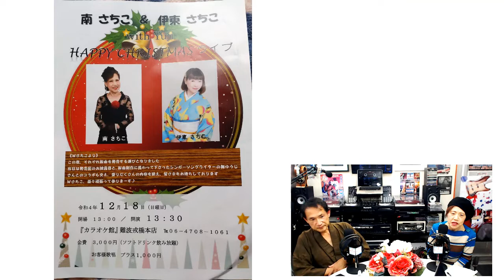『誠&さちこの ああ、人生泣き笑い』 【第9回目放送】テーマ：紅葉だね、、、浅井 誠 俳優 南 さちこ 歌手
『誠&さちこの　ああ、人生泣き笑い』  【第9回目放送】
テーマ：紅葉だね、、、
浅井　誠　俳優
南　さちこ　歌手
アシスト：ルイ・JAJA・ボストン